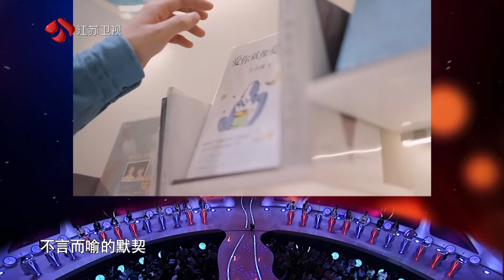非诚勿扰 当你的女友有问你裙子好不好看时，三句话可保男人一世平安！ 20230909